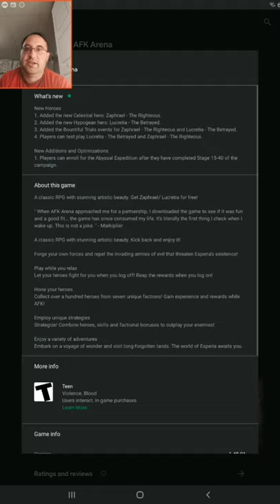Fighting Back the Darkness in AFK Arena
I play this casual RPG game from LilithGames that is heavily supported by Markiplier. It is not bad, I can see why his is addicted to it.